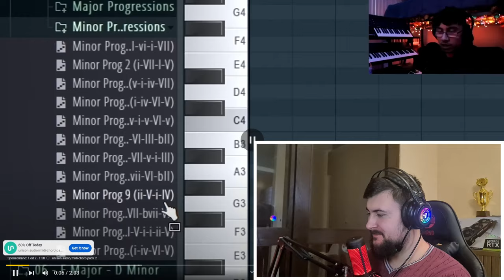【Damir Reaction】MAHIRO vs Impedance | Japan Loopstation Championship 2023 | Quarter Final